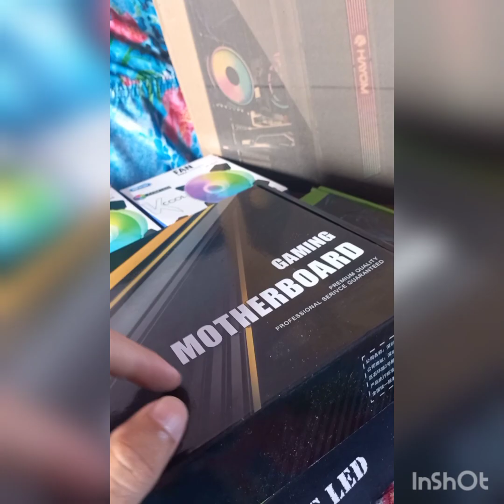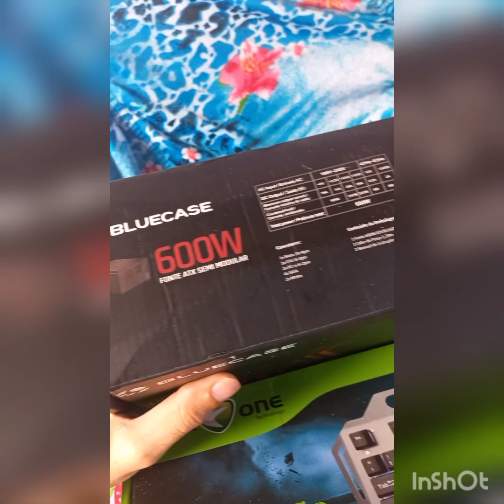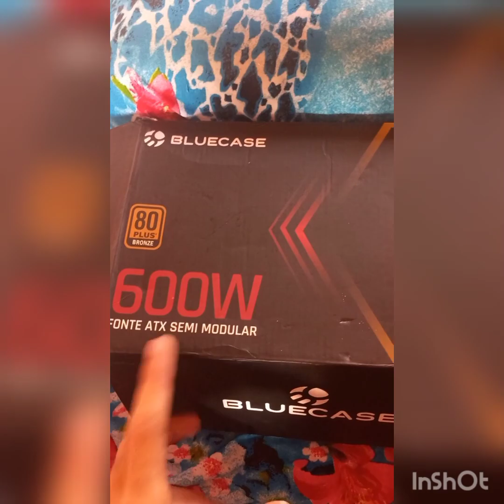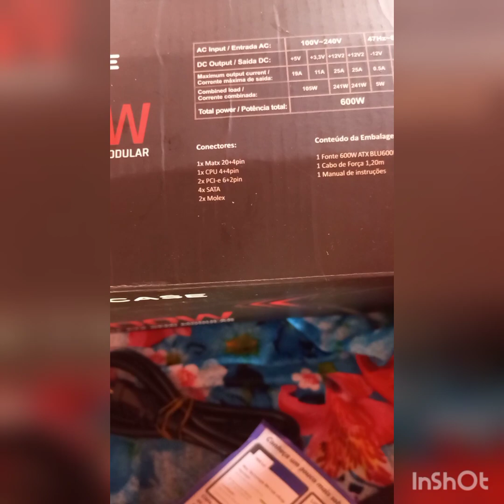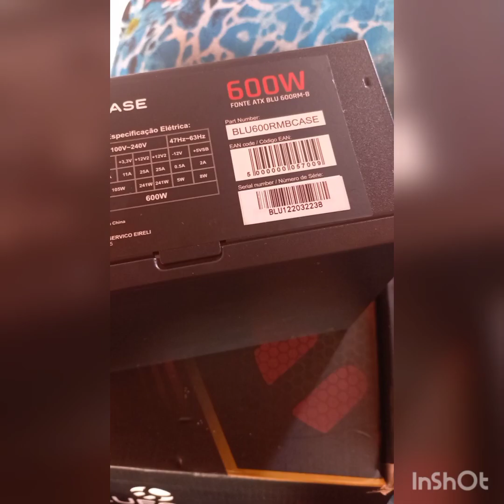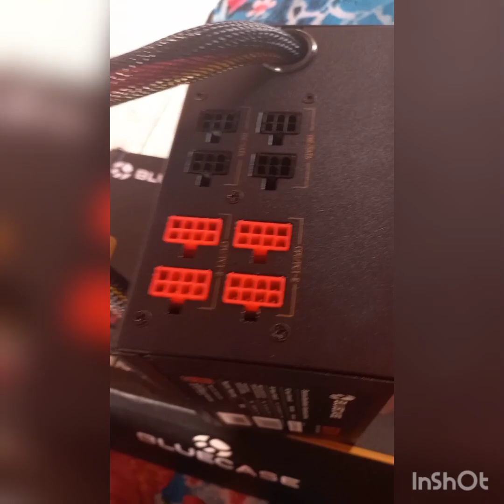UNBOXING DO MEU PRIMEIRO PC GAMER DO ALIEXPRESS 2023 PC GAME BARATO ALIEXPRESS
UNBOXING DO MEU PRIMEIRO PC GAMER DO ALIEXPRESS 2023MONTEU MEU PC GAME DO ALIEXPRESS 2023PC GAME BARATO ALIEXPRESSMEU SETUP GAME 2023 ALIEXPRESSMONTEI MEU NOVO PC GAMER